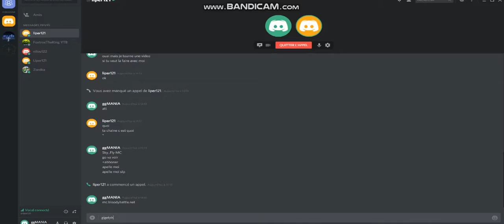WOW:ce gars a un cheat :O